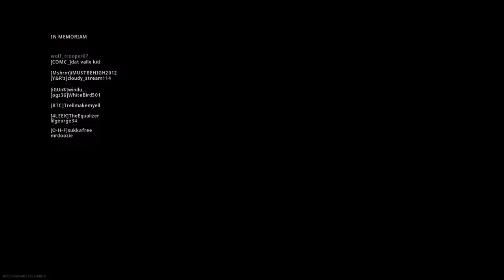Call of Duty® WZ Dub w Landshark1207 Duos